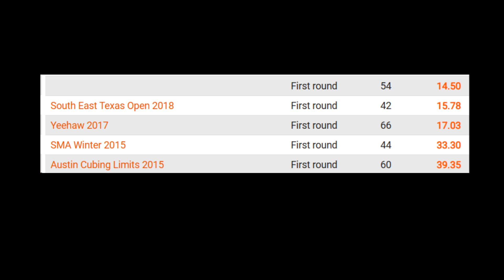SUB 10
so happy to finally have a sub 10. i know that years ago i've said that my pb was sub 10, but i never had concrete evidence until now. i'm hoping to improve more in the future, but i doubt it will happen as i just cube idly now, i don't learn much or practice often.